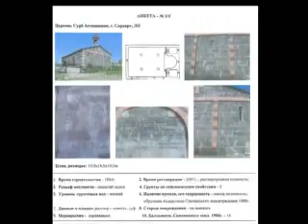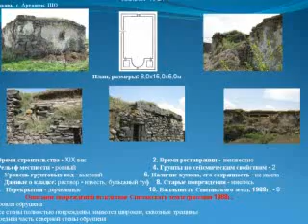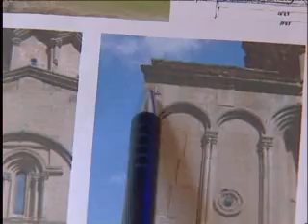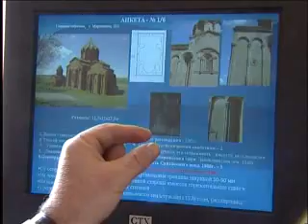Research on seismic preparedness of ancient Armenian churches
Recently a research was done on seismic preparedness of ancient Armenian churches. Many historical documents, evidences and ancient Armenian churches and church ruins were investigated to define earthquake preparedness of the monuments and also to organize proper restoration of those.

     Վերջերս իրականացվեց հնագույն հայկական եկեղեցիների սեյսակայունության վերաբերյալ մի հետազոտություն: Բազմաթիվ պատմական փաստաթղթեր, փաստեր, հին հայկական եկեղեցիներ եւ եկեղեցու ավերակներ ենթարկվեցին հետազոտության, որպեսզի հնարավոր լիներ սահմանել, թե որքանով են հուշարձանները դիմակայում երկրաշարժերին, ինչպես նաեւ կազմակերպել այդ հուշարձանների համապատասխան վերանորոգումը: